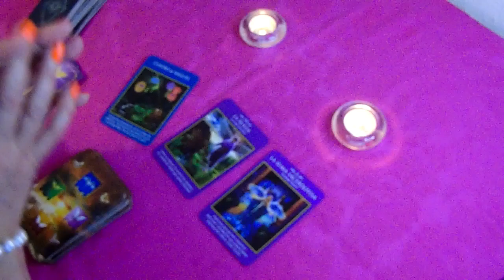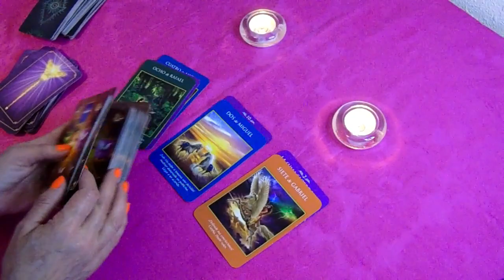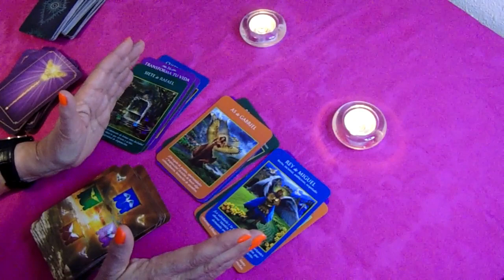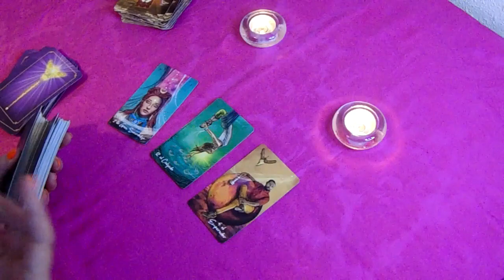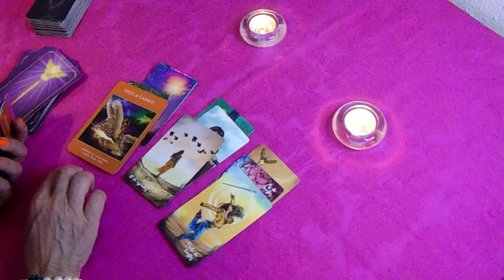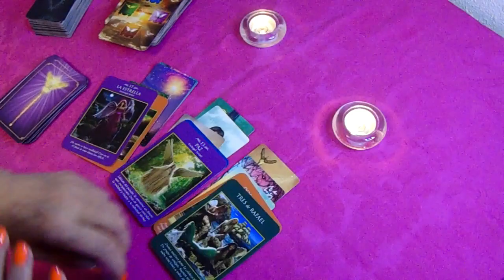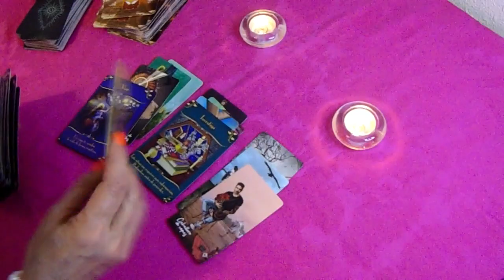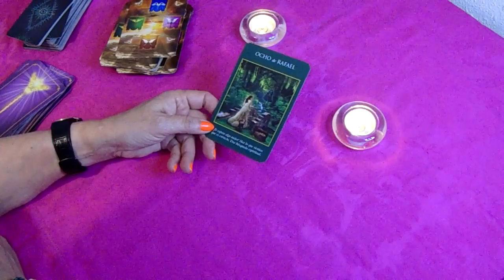𝐖𝐎𝐖✅ 𝐆𝐄𝐌𝐈𝐍𝐈𝐒 ⛔𝐏𝐫𝐞𝐬𝐭𝐚 𝐀𝐭𝐞𝐧𝐜𝐢𝐨́𝐧🆗 𝐅𝐢𝐧𝐚𝐥𝐦𝐞𝐧𝐭𝐞 𝐒𝐞 𝐀𝐜𝐥𝐚𝐫𝐚𝐧 𝐓𝐮𝐬 𝐃𝐔𝐃𝐀𝐒🚀 𝘾𝙊𝙎𝘼𝙎 𝙉𝙐𝙀𝙑𝘼𝙎♥️𝐇𝐎𝐑𝐎𝐒𝐂𝐎𝐏𝐎 GÉMINIS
Girasol

Christian Nodal
3,3 M de visualizaciones

1:15
REPRODUCIENDO
Tráiler cinematográfico del Capítulo 3 - Temporada 3 de Fortnite

Fortnite LATAM
624.414 visualizaciones
Vean el tráiler cinematográfico del Capítulo 3 - Temporada 3 de Fortnite. Para obtener más información, visiten En el Capítulo...

23:38
REPRODUCIENDO

Ya no puedo con esto… les cuento todo…

Chingu amiga
2 M de visualizaciones
hace 1 día
gracias gracias! Insta Face Tiktok

1:19
REPRODUCIENDO
Tráiler de juego del Capítulo 3 - Temporada 3 de Fortnite

Fortnite LATAM
920.483 visualizaciones
Vean el tráiler de juego del Capítulo 3 - Temporada 3 de Fortnite. Para obtener más información, visiten En el Capítulo 3...